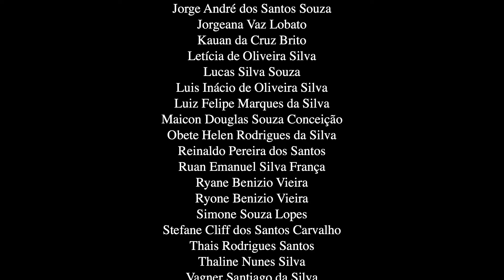O canto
O canto de Maria Rodrigues e Edileuza Maria, nos quilombos do sertão da Bahia. Produção realizada por jovens quilombolas da comunidade de Araçá/Cariacá, com o apoio técnico da Viração Educomunicação e realização Enel Green Power e Arcadis.